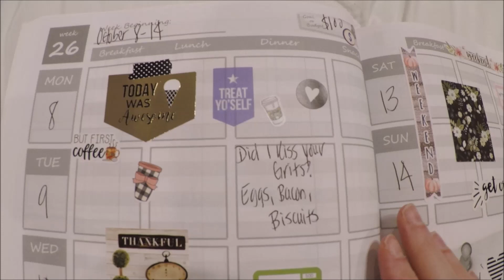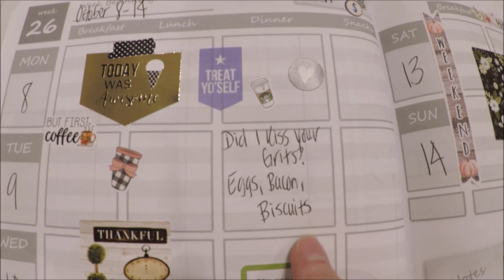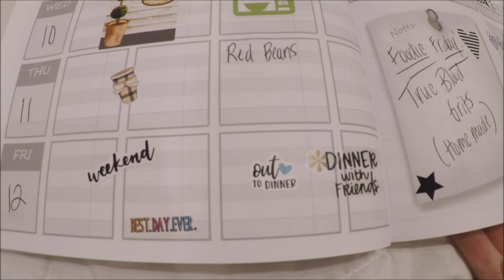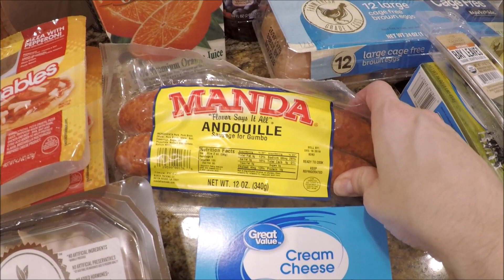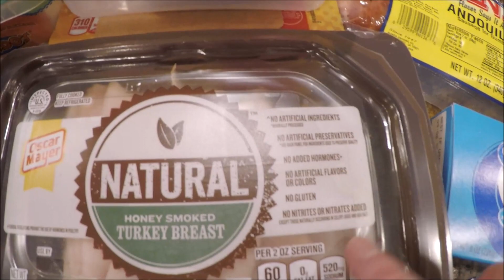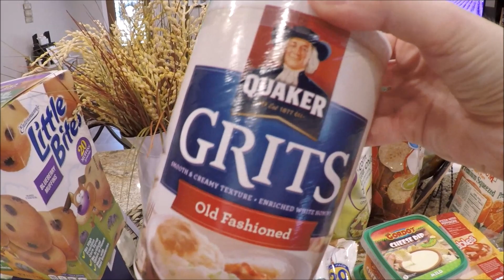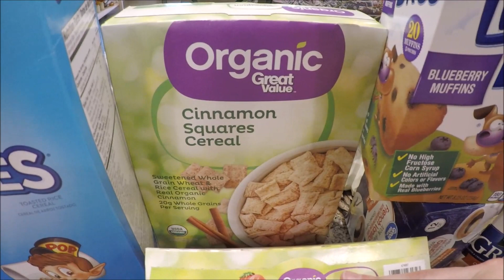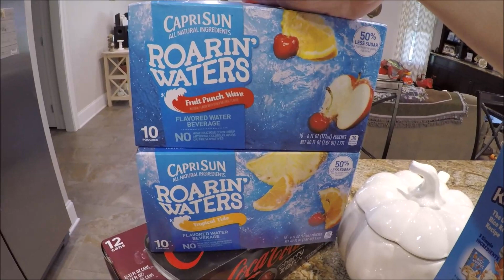GROCERY HAUL & MEAL PLAN | WALMART | FAMILY OF 4 | 10/8/18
This is our grocery haul for October 8, 2018!  If you have any questions about Walmart Grocery pickup, let me know!

Use this link to get $10 off your first Walmart Grocery Order!

Try Brandless Today & Get $6 Off Your Order!

Meal Planner Listed in this video:

New Coffee/Weekend Stickers:

Leftover Stickers:

Slow Cooker Stickers:

Happy Planner Stickers: